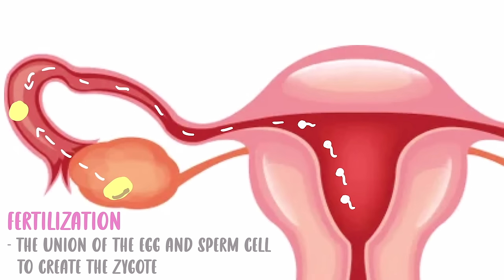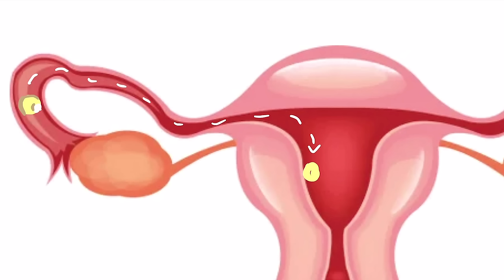Kailan Ba Dapat Mag-Pregnancy Test? With Doc Leila, OB-GYNE (Philippines)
Is there a right way to take pregnancy tests? Today, let's learn about early pregnancy, pregnancy tests and ultrasounds!

Minsan, bilang excited (o kinakabahan) tayo malaman whether or not tayo ay buntis, napaparami ang pregnancy tests--minsan dalawa, tatlo o umaabot pang sampu sa iisang araw--para malaman na agad ang resulta. Watch the video and find out why this is incorrect, and learn about the more cost-efficient way to confirm your pregnancy.

About Doc Leila
Doc Leila is an Obstetrician-Gynecologist practicing in the Philippines.